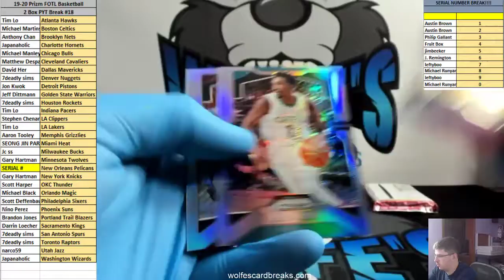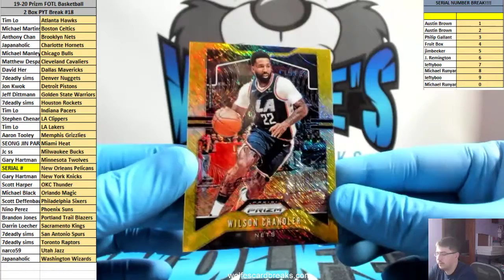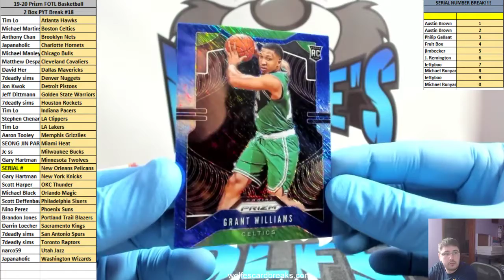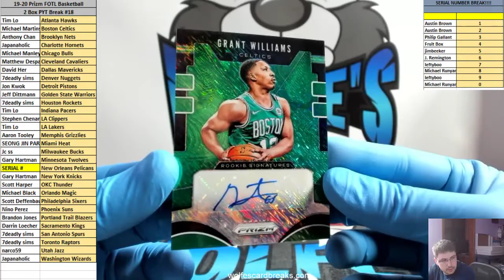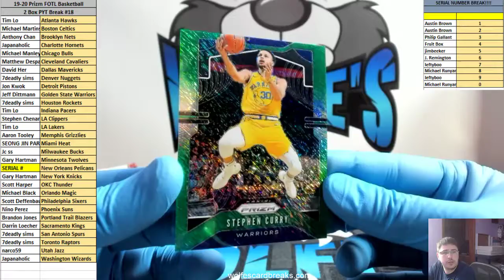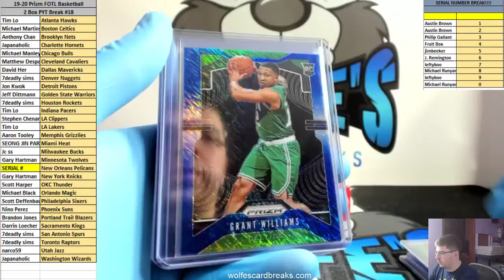2019-20 Prizm Basketball FOTL 2 Box PYT Break #18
2019-20 Prizm Basketball FOTL 2 Box PYT Break #18